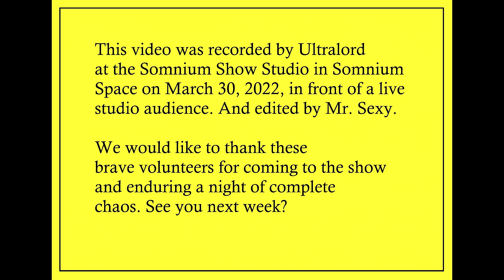The Somnium Show - Opening Night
The Somnium Show is a talk show on Somnium Space. I interview people and make them talk to me, just like a real talk show. Every Wednesday at Parcel #3009 at 4:00 PM EST / 22:00 CET. A new guest every week. Fun for all.